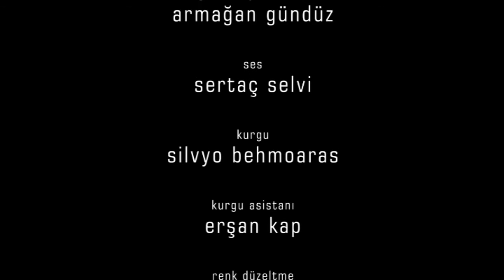DERİN / DEEP (kıssadanfilm Kısa Film Short Movie)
Derin mevzular..